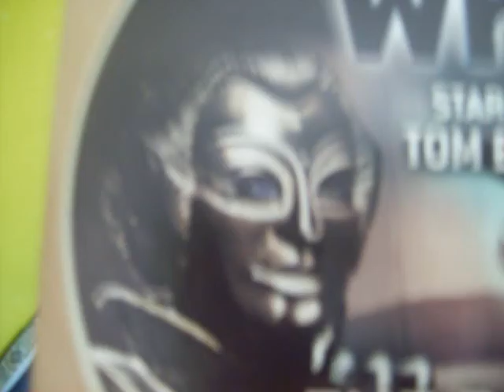dr who terror of the daleks part 2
The doctor has bin safed by two worrors from the sem team wiyl rose is kid napet by dalek hoxx,min and the dalek emproer himsafe thay plan they master plan.